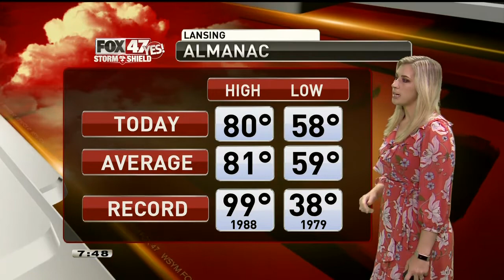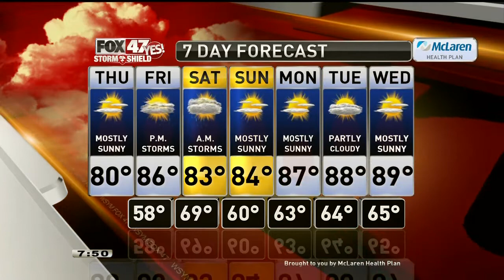Claire's Forecast 6-25